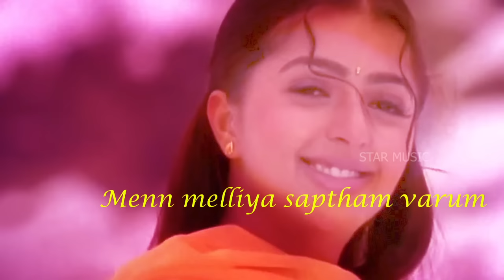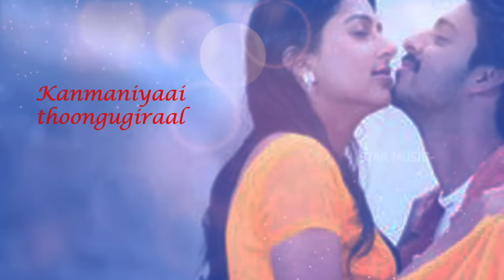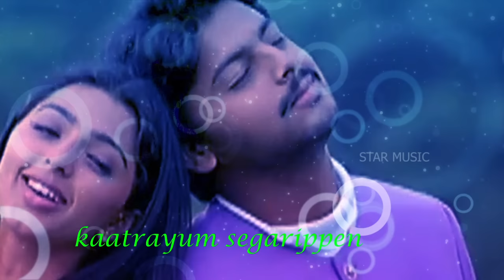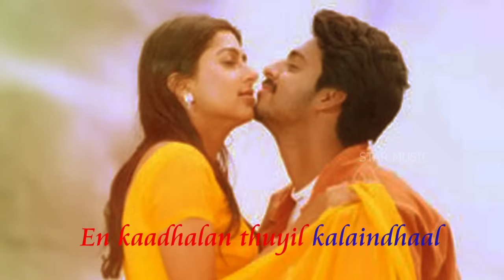Mottukale Lyrical Song | Rajakoottam | Srikanth | Bhumika | Bharathwaj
Mottukale Lyrical Song
Movie - RojaKoottam
Singer - Hariharan | Sadhana Sargam
Lyrics - Vairamuthu